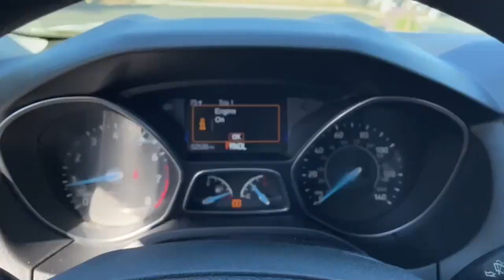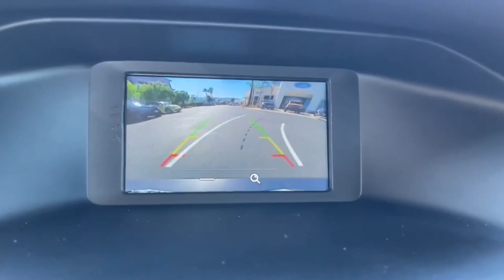2016 Ford Focus San Jose, Morgan Hill, Gilroy, Sunnyvale, Fremont, CA 408224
2016 Ford Focus

2016 Ford Focus SE Magnetic CARFAX One-Owner. Clean CARFAX. Certified. 2016 Ford Focus SE in Magnetic with Charcoal Black Cloth, Carfax One Owner, Clean Carfax No Accidents, Local Trade, Locally Serviced, Standard Package, Power Package, 16 Painted Aluminum Alloy Wheels.brbrOdometer is 15627 miles below market average!brbrFord Blue Certified Details:brbr  * Limited Warranty: 3 Month/4,000 Mile (whichever comes first) after new car warranty expires or from certified purchase datebr  * Vehicle Historybr  * Roadside Assistancebr  * and 11,000 FordPass Rewards Points to use toward first maintenance visitbr  * 139 Point Inspectionbr  * Warranty Deductible: $100br  * Transferable WarrantybrbrAwards:br  * 2016 KBB.com Brand Image AwardsbrWe put our best price online and on the car so you don't waste time and energy trying to figure out what you'll actually pay. We sell high quality pre-owned vehicles at extremely low prices with out any games, gimmicks, or high-pressure tactics. We do business the way business should be done.